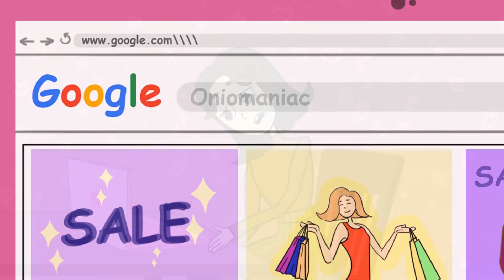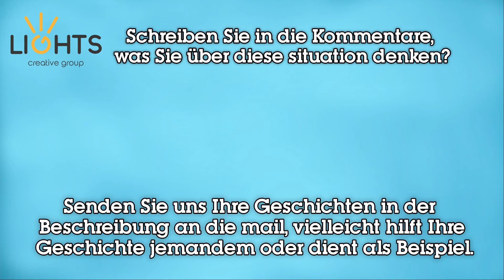Meine Schwester hat den Kosmetiksucht erkrankt | Animationsgeschichte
Hallo nochmal an alle. Meine Schwester Bella war Gott sei Dank an Kosmetiksucht erkrankt. Meine Schwester Bella - Gott sei Dank geheilt Abhängigkeit von Kosmetika. Wir atmeten erleichtert auf. Jetzt wurde sie weise und machte eine Liste von Dingen und sagte uns: "Ich werde nur nehmen, was ich brauche."
Aber als Sie in Boutiquen ging, vergaß Sie sofort die Liste, lief herum, um alles in einer Reihe zu versuchen. Sie wiederholte «...ich versuche nur». Nach diesen Kleidungsstücken blähten sich ihre Taschen großartig auf.
Und es schien, dass die Garderobe bereits verstopft war, aber Sie wiederholte die ganze Zeit – " Oh Gott! Ich habe nichts zu tragen."
Weiter - es wird nur noch schlimmer.
Wenn Sie irgendwelche Verkäufe sah, eilte Sie dorthin und fand das Geld, auch wenn es verschuldet war. Auch Ihre Schwäche waren die sogenannten "exklusiven Dinge". Ich erinnere mich an eine Geschichte, die Ihr passiert ist, na ja... mit uns. Sie wollte für eine lange Zeit exklusive Schuhe von Fendi für 250$. Sie waren sehr schön, natürlich aus echtem Leder...